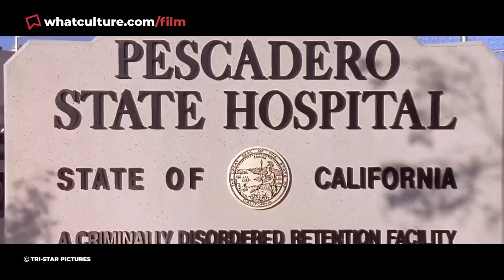10 Movie Mistakes You'll Never Unsee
You'll never look at these movies quite the same way again.